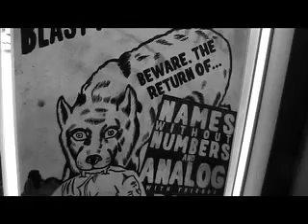NAMES WITHOUT NUMBERS RETURNS!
Omaha Rock Band, Names Without Numbers